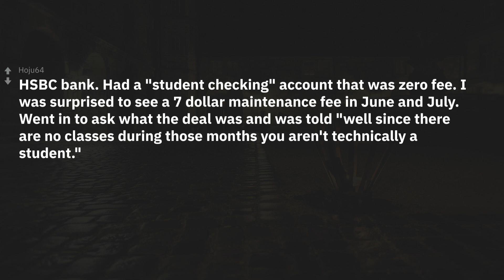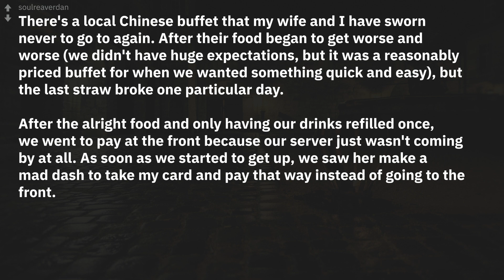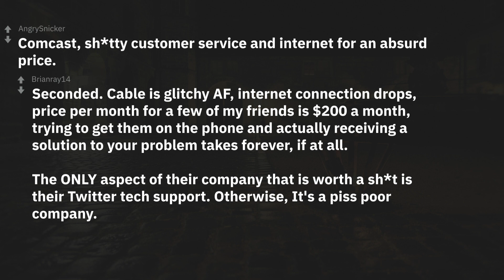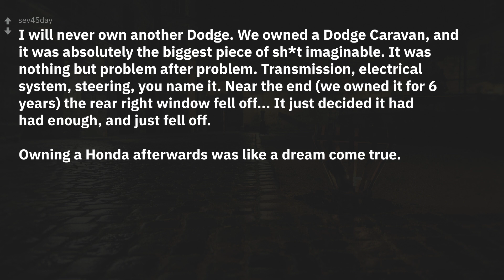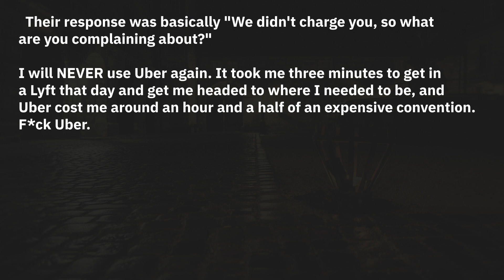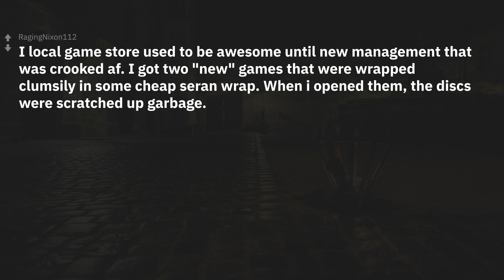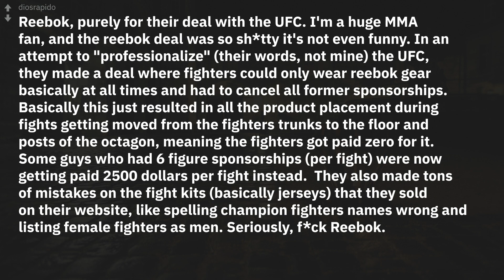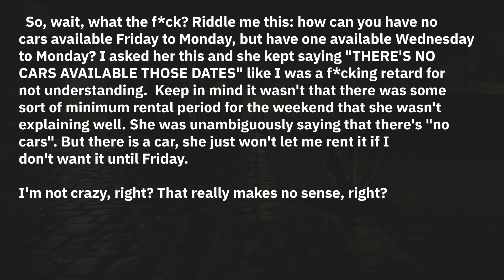What has a company done to lose your business forever? | r/AskReddit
New r/AskReddit Stories: What has a company done to lose your business forever?